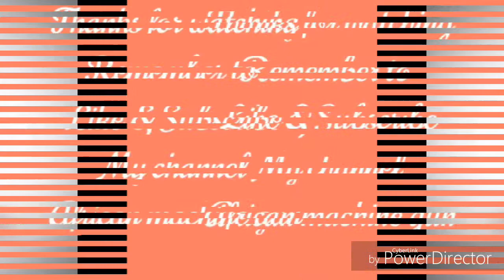DJ Khaled new watch